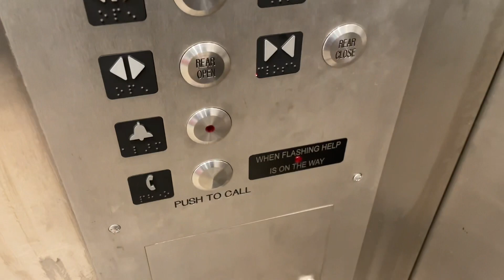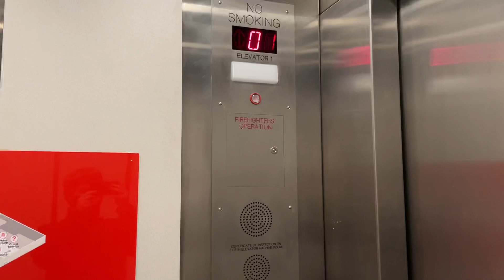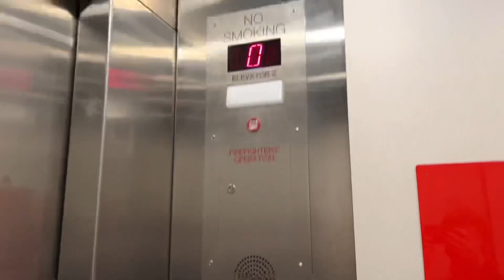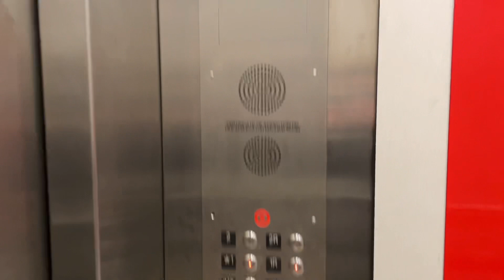Epic Motor! Mitsubishi (fmr. MEI) hydraulic elevators | Target Northgate | Seattle, Wa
Here are some epic Mitsubishi hydraulic elevators at this target store in Seattle. These things have epic motors. They were formerly MEI hydros modded in 2021 by Mitsubishi.

Specs
Brand- MEI (Mitsubishi)
Type- Holeless
Fixtures- Innovation Brewser
Indicator- Acme
Door equipment- Eci

Location filmed- Target Northgate North Seattle Wa
Date filmed- March 2022